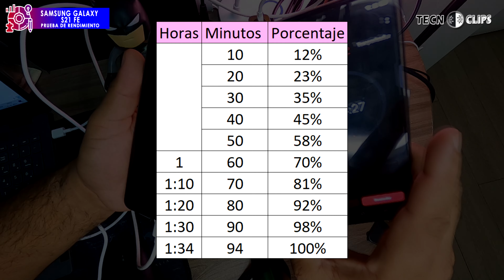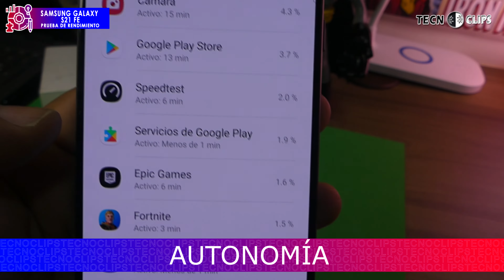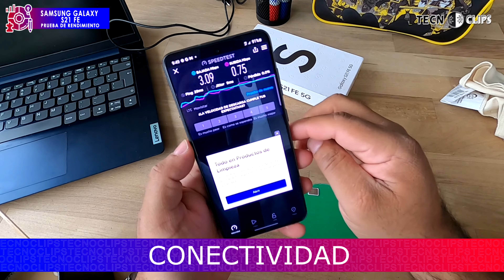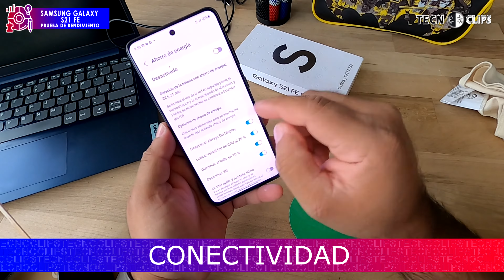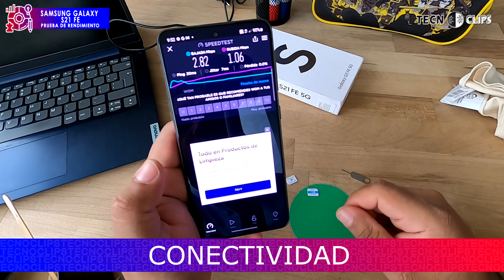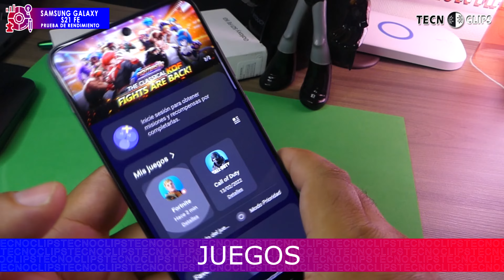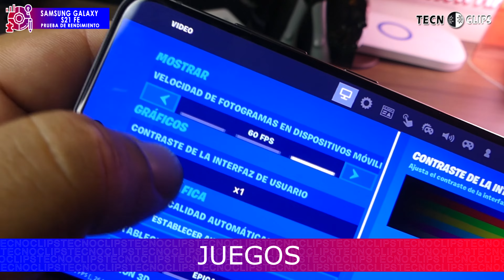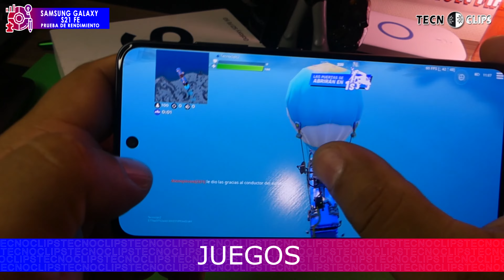Samsung GALAXY S21 FE - Prueba de RENDIMIENTO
¿Quieres saber la autonomía del Samsung Galaxy S21 FE?, esta y otras pruebas RENDIMIENTO las podrás encontrar aquí en este video, ¡Ve a verlo ya!

Hicimos una prueba bastante fuerte al uno de los últimos lanzamientos de Samsung, probamos La carga de la batería, Autonomía de la misma batería, Conectividad con las diferentes compañías de existente en chile, la velocidad al cargar y reaccionar a aplicaciones y redes sociales y finalizamos realizando pruebas de juegos, así que si te interesa ver los resultados, ve a ver este video ya

🚀🚀¿TE SIRVIÓ LA INFORMACIÓN?, AYUDA A CRECER ESTE CANAL PUEDES DONAR LO QUE QUIERAS

00:00 Intro
00:29 Bateria
02:38 Autonomia
04:46 Conectividad compañias
10:00 Apps y Redes sociales
13:17 Juegos